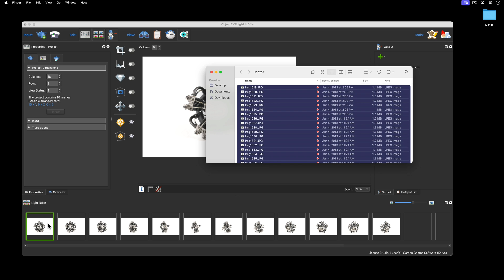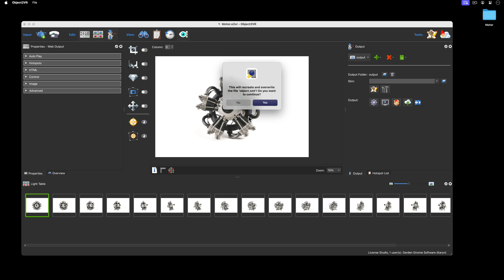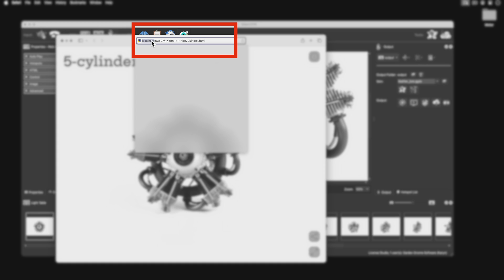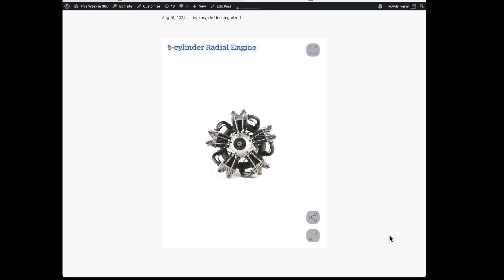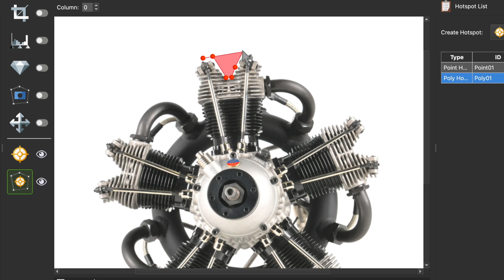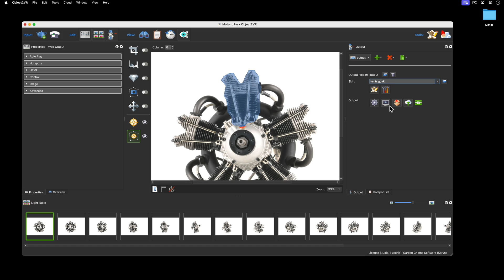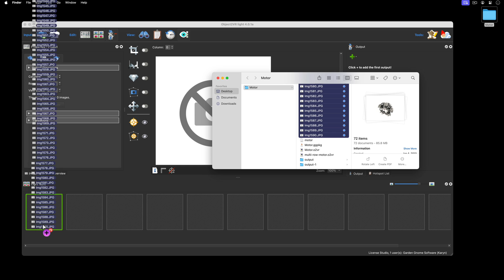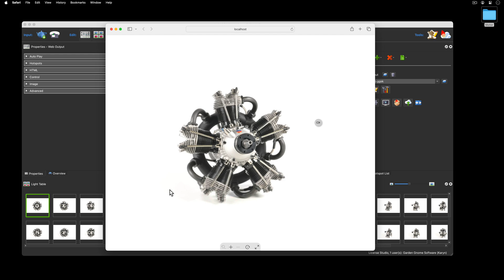Getting Started with Object2VR 4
Learn how to use Object2VR to quickly create a single or multi-row object VR movie. You’ll learn how to import an image sequence, add interactive hotspots, and how to export the movie for the web.

00:00 - Introduction
00:27 - Import the Image Sequence
00:53 - The initial output
01:53 - Reverse the spin
02:20 - Add a title and description
02:34 - Add a Skin
03:24 - Change the skin’s color
04:19 - The integrated web server
04:55 - Sharing your project
06:24 - Add a point hotspot
07:31 - Add a Polygon Hotspot
10:41 - Import a multi-row image sequence